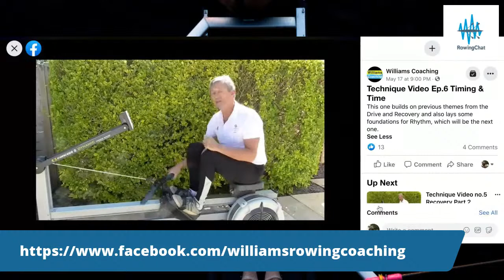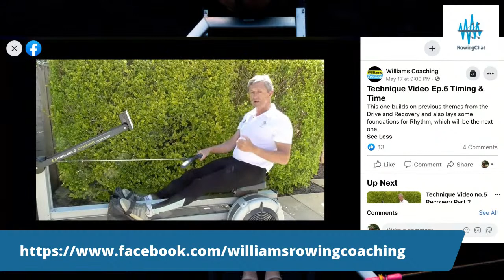Robin Williams - rowing technique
Robin Williams is best known for coaching the British womens pair to Olympic Gold medals in London 2012 and Rio 2016; and 11 years coaching Cambridge University for the Boat Race.  A master technical coach, he talks about his new coaching business, technique videos and what it was like coaching Mahe Drysdale.
He was previously on RowingChat in 2013

Timestamps
03:20 Introduction and background in rowing - as a lightweight for University of London.
11:00 Athletes want consistency, fairness and transparency in the selection process.
14:00 Coaching with Harry Mahon at CUBC.  Our technical model.  He was enigmatic and didn't coach the obvious stuff.
21:00 Robin's coaching style.  Length and strong leg push, synchronisation, relaxation, creating rhythm and efficiency in the stroke.
24:00 The margins are made in a race by technique, mentality and efficiency.  I have an affinity with people who are good but not yet brilliant.
27:00 Changes to the Olympic programmes - centralised venues.  The quality of rest is crucial and recovery time is a limiting factor.  Athlete care is now better understood.
31:00 Individualisation of the programme for erg and land training.
33:00 What did GB W2- change between London and Rio?
39:00 Coaching Mahe Drysdale - there's a risk that you cannot change as you age.  What is his motivation?
44:30 I try to look at the boat first, not the athlete. Then the oars and lastly the athlete.  Consider the observable mechanics and angles. Then find how the athlete thinks about moving the boat.
49:00 Be looking for what you don't know.
53:00 Williams Rowing Coaching - technique videos for coaches and athletes.

Please help us by clicking on these links and sharing with your friends
Listener survey
Blake Gourlay The movement of Rowing book offer discount